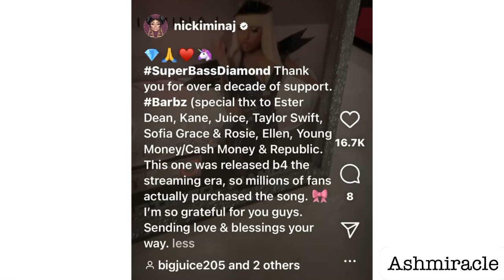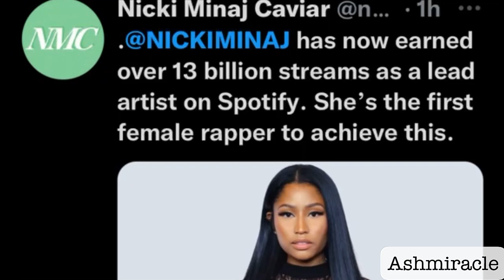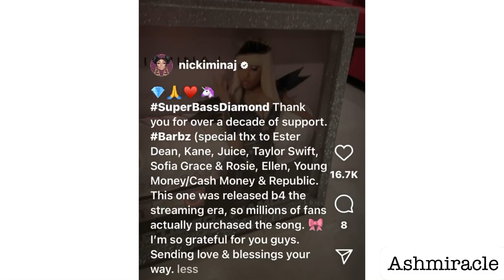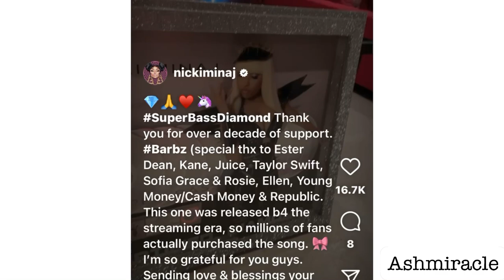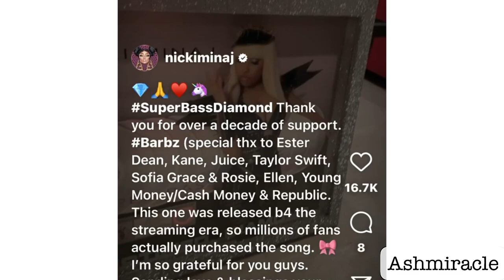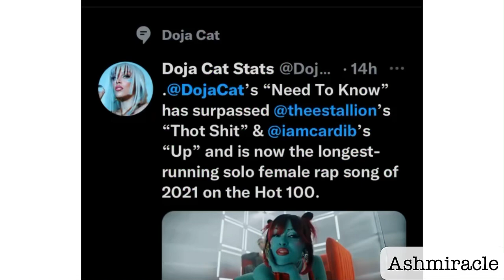NickiMinaj receive no love for havin Diamond song|Travis Scott x KUWTK|Doja breaks record